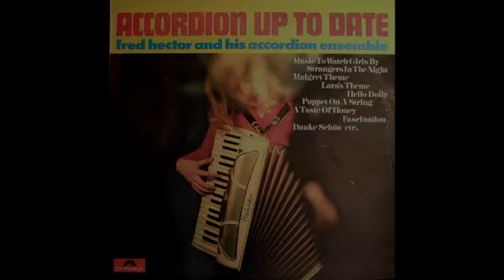fred hector|Accordeon Up To Date|Best Of|Hello Dolly|A Taste Of Honey|Puppet On A string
Tracklist:

1.Music To Watch Girls By
2.Strangers In The Night
3.Maigret Theme
4.Little Green Man
5.Lara's Theme
6.Hello Dolly
7.Puppet On A String
8.A Taste Of Honey
9.I loved You
10.Tango Della Marquesa
11.Fascination
12.Dankeschon
--Bond Street